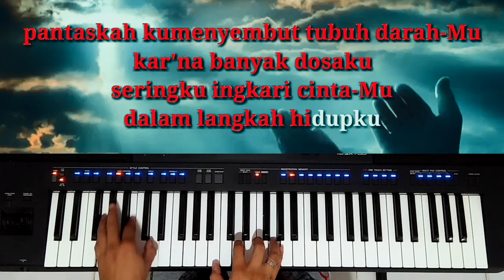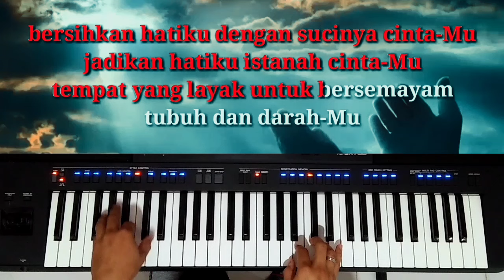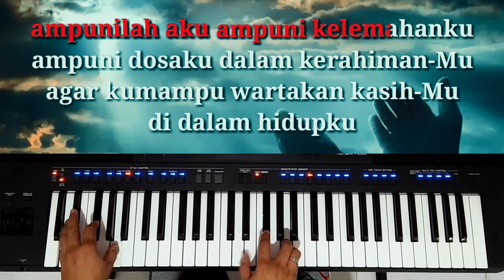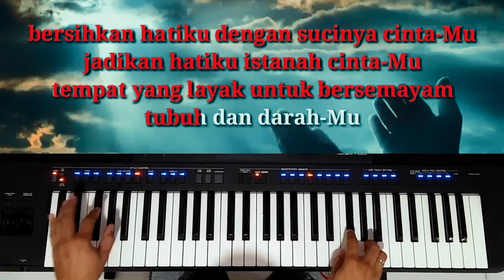JADIKAN HATIKU ISTANA CINTAMU ll Karaoke Nada Wanita ll